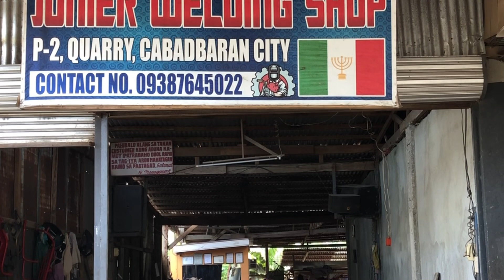Binisita ko Ang may ari ng pagawaan ng sidecar ng Tricycle sa lugar nmin